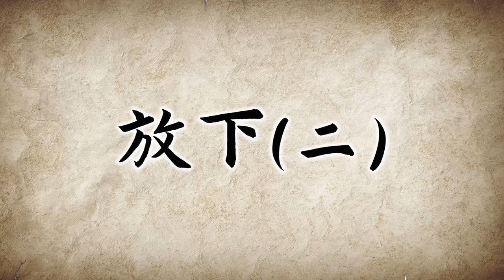啟發智慧人生小故事系列～你學會放下了嗎（二）？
小和尚也去背女子,那麼也犯戒了嗎？
放下有時也要配合天時地利的人和！

或者可以通過右邊的“超級感謝”打賞閒者之時小編團隊一杯奶茶~謝謝！